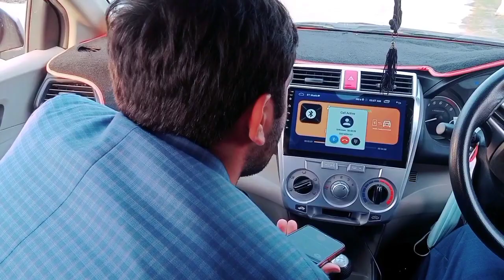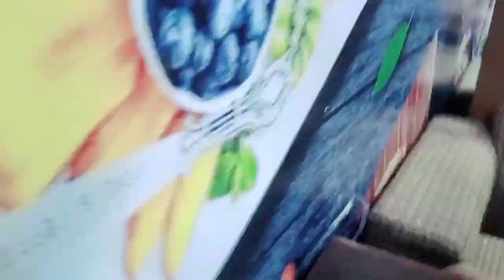chenab college funfair 2022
chenab College jhang
Funfair 2022
chenab college Funfair
musical concert
Magic show#food stalls
lot of fun and enjoyment#AONDoka